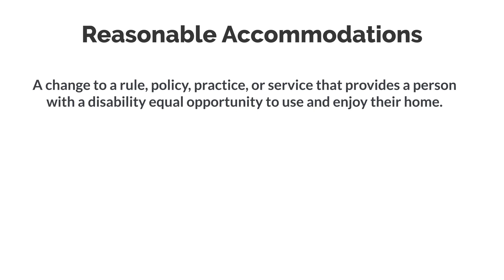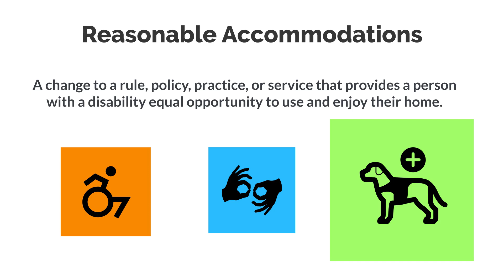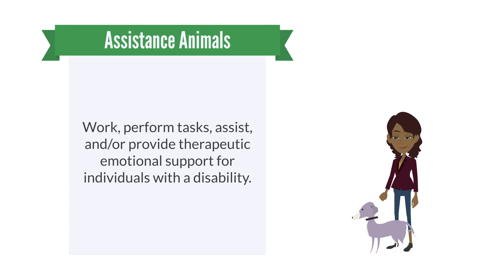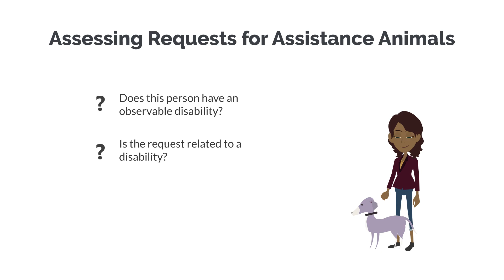Fair Housing: Assessing Requests for Assistance Animals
In January 2020, the Department of Housing and Urban Development issued new guidance clarifying the process by which housing providers should assess a person's request to have an animal as a reasonable accommodation. This video will walk you through that process. You can also follow along with our one-page flowchart, available

The ERC also offers online courses for housing providers, which are available